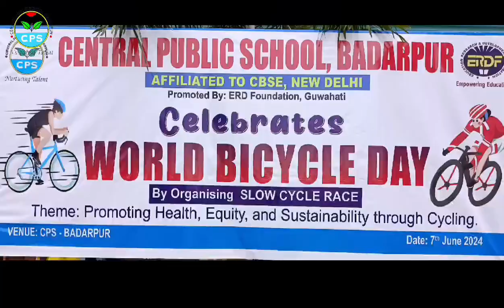SLOW CYCLE RACE organised by Central Public School Badarpur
World Bicycle Day 2024: This day is celebrated annually on June 3, 2024. Cycling is a sustainable and eco-friendly mode of transportation that reduces carbon footprint and promotes a healthy lifestyle.
The Sporting Club of Central Public School, Badarpur organised "Slow Cycle Race" With the theme  “Promoting Health, Equity, and Sustainability through Cycling". Around 20 - 30 students have taken part in the competition and took part with great zeal and enthusiasm..
The winner of the Competition were:
1. Arif Hassan Mazumder
2. Sufain Ali
3. Surjya Paul